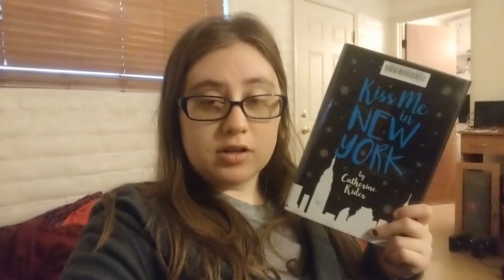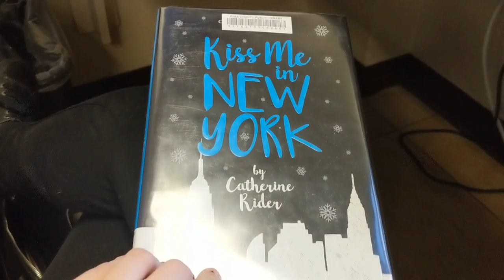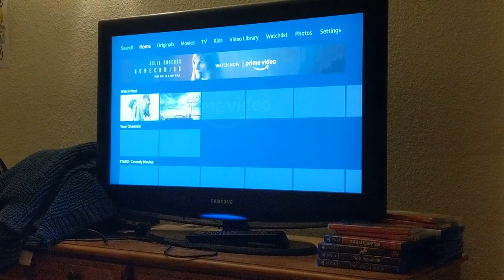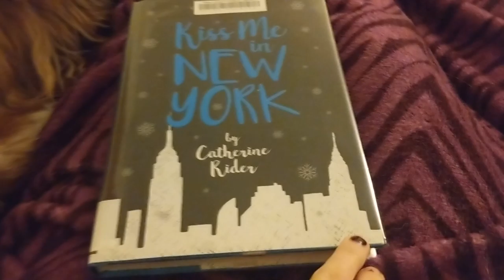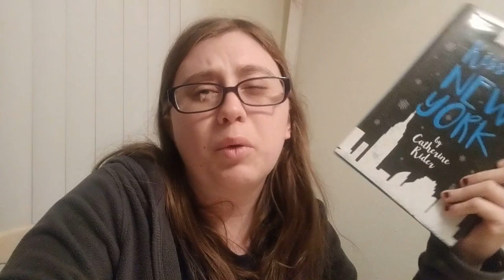Tistheseasonathon 2018 Days 1 & 2